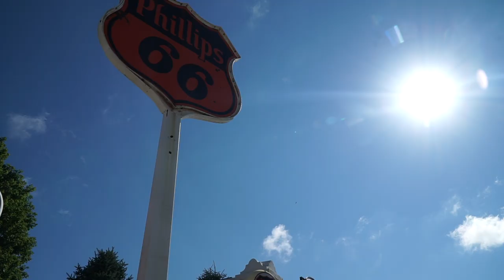Cycling the Cowboy Trail in Nebraska-Ryan and Ali Bike Across America-Ep 20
Camera And Tech Gear:
Sony A6500

Tools:
Lezyne Micro Floor Pump
2 Pedros Tire Irons
Patch Kit